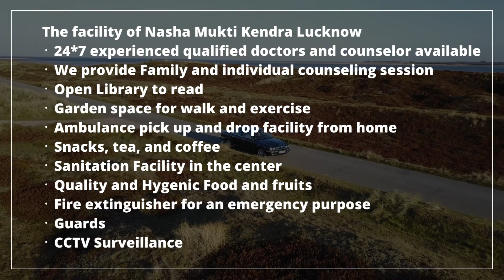Rehab Center in Ajmer, Best Rehab Center in Ajmer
NASHA MUKTI KENDRA Ajmer is one of the leading anti-drug treatment center in Ajmer. Samarpan Nasha Mukti Ajmer is one of the best rehab centers in India. To transform the life and values of not just our client but also his family and society as a whole and for every person to dawn upon the realization that life can be lived, and be celebrated even without the use of any substance.